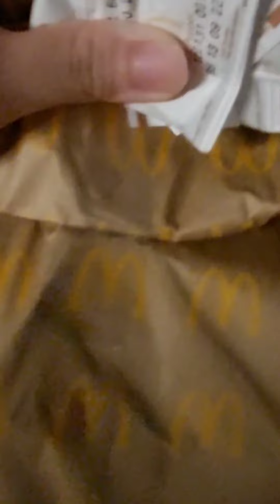Review White Chocolate Strawberry Pastry Pie McD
Udah cobain Pie terbarunya McD belum? Kalau paket burger prosperity nya yang baru? Atau McFlurry Cadbury with choco bite nya?
Beneran deh kalian wajib banget cobain!

Parampampampam... I'm Lovin it!